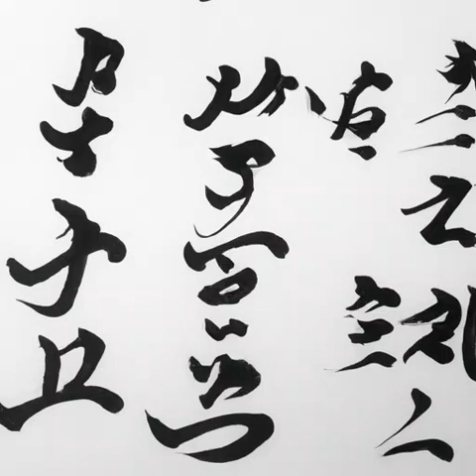第125章 大胆的想法（第一部小丑《诡秘之主》）